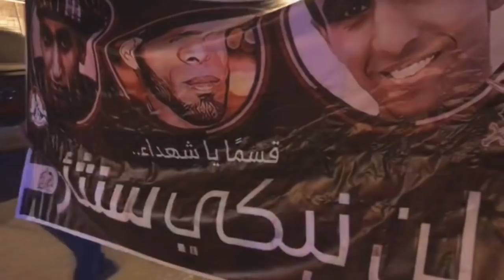تظاهرة تحت شعار "نفسي فداءُ وطني" وفاءً لشهداء الفجر في بلدة جدحفص 27/1/2017 Bahrain